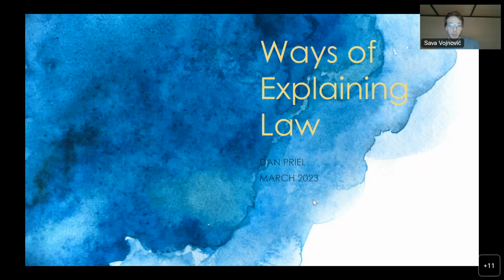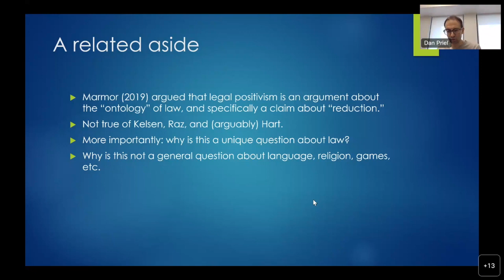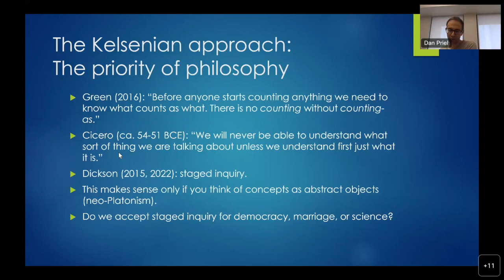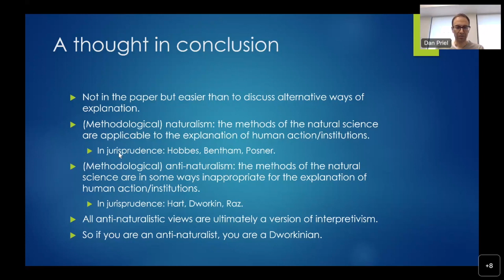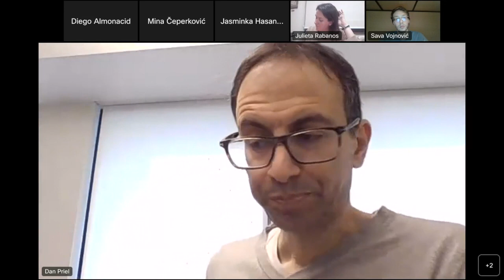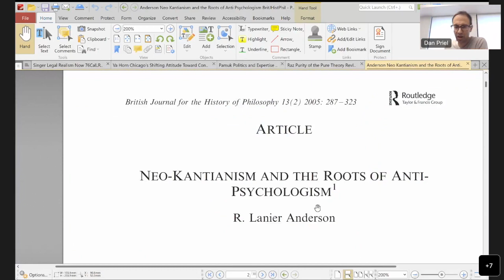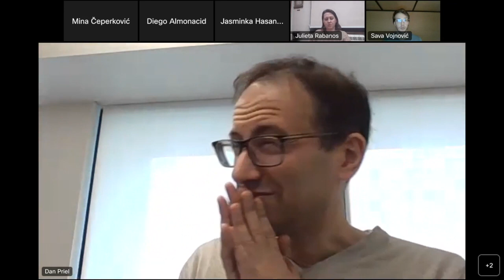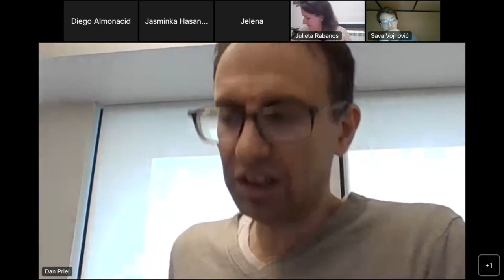Dan Priel, Ways of explaining law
Belgrade Legal Theory Group Meeting (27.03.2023.)

Belgrade Legal Theory Group organized its fourth event in 2023 with Dan Priel (Osgoode Hall Law School, York University), as part of a series of lectures on the naturalization of legal theory, on the topic of different methodological approaches to legal philosophy.
Dan started off by presenting some of the main problematic aspects of Julie Dickson’s new book Elucidating Law. One of the first questions is why legal philosophy should have a special methodology. If we all agree that law is a social institution just like all others (religion, family, nation etc.), then it could be encompassed by the philosophy of social science, while such a subsumption does not refute that law has something unique in itself.

Afterward, Dan pointed out that a non-isolationist view on legal philosophy must consider whether or not philosophy has priority over empirical and normative inquiry. One approach is Kelsenian which states that in order to know what we are talking about, we must first do a conceptual analysis. But Dan pointed out that in reality such a process is quite rare and on the contrary – most of the time our understanding of a phenomenon requires us to go the other way around. We first assess if something has value and what the facts and intuition tell us and then we proceed to the concepts. Hart’s jurisprudence as descriptive sociology could be seen as the alternative approach (supplemented by ordinary-language philosophy), as well as naturalized jurisprudence.
Following was the Q&A part of the event, with substantial interest from the audience.
The audience was focused on various aspects of the topic, but mostly on the question of the relationship between conceptual analysis and normative claims, as well as Hart’s refutation of the naturalization of jurisprudence.
Dan answered by claiming that normative, conceptual and empirical claims move in a circular way between each other and that Hart explicitly refuted naturalization by claiming that methods of natural sciences are inappropriate for the explanation of human behavior, since it is meaningful action. In essence, all anti-naturalistic views could be understood as versions of interpretivism in the Dworkinian sense.

Ending the meeting, Sava Vojnovic thanked everyone for an excellent discussion, as well as Dan for the interesting lecture.

Састанак београдске правнотеоријске групе (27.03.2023.)
Ден Прил
„Начини објашњења права“
Београдска група за правну теорију организовала је свој четврти догађај 2023. године са Деном Прилом (Osgoode Hall Law School, York University) на тему различитих методолошких приступа правној филозофији, а у оквиру серије предавања о натурализацији правне теорије.
Ден је започео представљањем неких од главних проблематичних аспеката нове књиге Џули Диксон Elucidating Law. Једно од првих питања је зашто правна филозофија треба да има посебну методологију. Ако се сви сложимо да је право друштвена институција као и све остале (вера, породица, нација итд.), онда би то могло бити обухваћено филозофијом друштвених наука, док таква претпоставка не оповргава да право има нешто јединствено у себи.
Након тога, Ден је истакао да неизолационистички поглед на правну филозофију мора да размотри да ли филозофија има приоритет над емпиријским и нормативним истраживањем. Један приступ је Келзенов који каже да, да бисмо знали о чему говоримо, прво морамо да извршимо концептуалну анализу. Међутим, Ден је истакао да је у стварности такав процес прилично редак и да (напротив) – у највећем броју случајева наше разумевање феномена захтева обрнути пут. Прво процењујемо да ли нешто има вредност и шта нам говоре чињенице и интуиција, а затим прелазимо на концепте. Хартова јуриспруденција као дескриптивна социологија се може посматрати као алтернативни приступ (који је допуњен филозофијом обичног језика), као и натурализована јуриспруденција.
Уследио је део догађаја са питањима и одговорима, уз велико интересовање публике.
Публика је била фокусирана на различите аспекте теме, али највише на питање односа концептуалне анализе и нормативних тврдњи, као и на Хартово побијање могућности натурализације јуриспруденције.
Ден је одговорио тврдњом да се нормативне, концептуалне и емпиријске тврдње крећу кружно једна између друге и да је Харт експлицитно оповргао натурализацију тврдњом да су методе природних наука неприкладне за објашњење људског понашања јер је оно облик смисленог деловања, а не простих каузалитета. У суштини, сви антинатуралистички погледи могли би се схватити као верзије херменеутичког приступа у дворкиновском смислу.
На крају састанка, Сава Војновић се захвалио свима на одличној дискусији, као и Дену на занимљивом предавању.